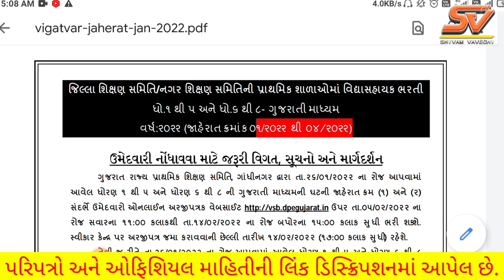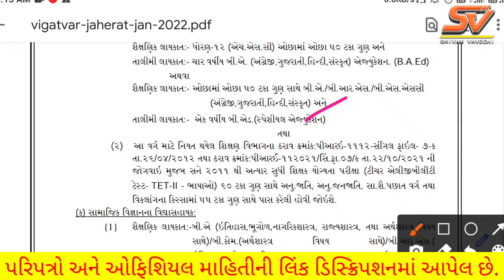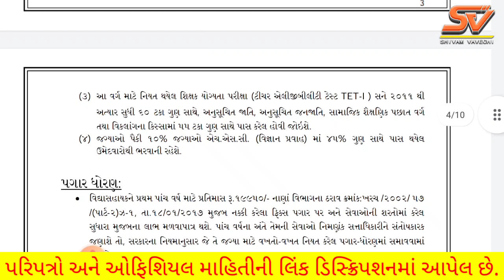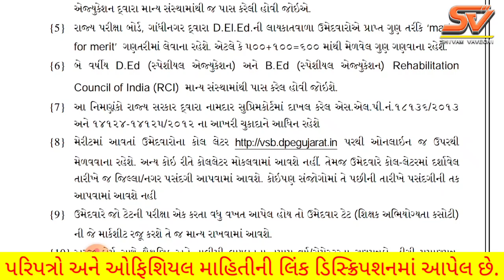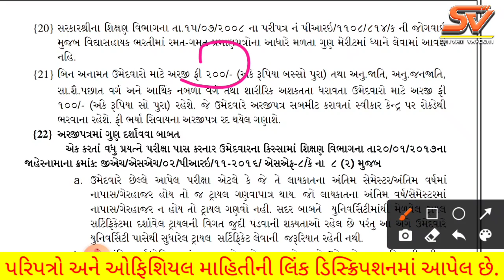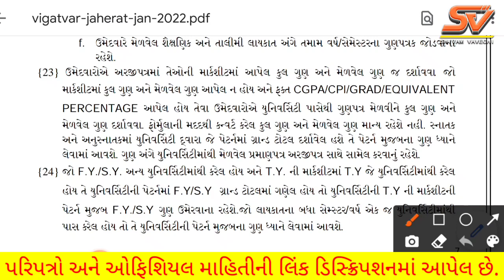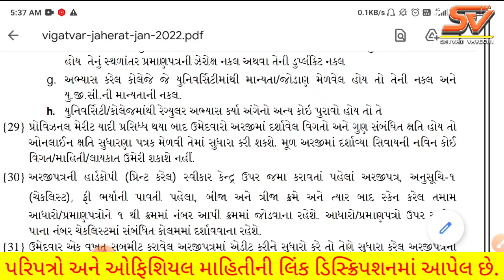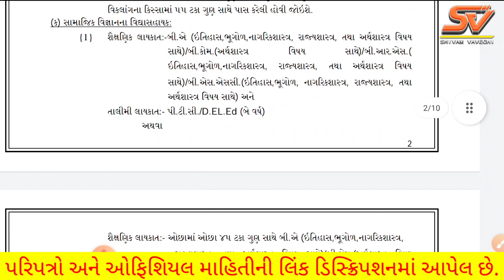Vidyasahayak sahayak 2022 | Details Notification | વિદ્યાસહાયક ભરતી 2022 | સંપૂર્ણ માહિતી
વિદ્યાસહાયક ભરતી 2022 સવાલ-જવાબ 3 |Vidyasahayak bharti Q&A | Vidyasahayak Bharti 2022

HI I AM SHIVAJI RAJPUT!
Here you will find complete information about government jobs, government schemes and educational updates!
Along with this you will get regular updated of Election Card, Aadhar Card, PAN Card DG Wallet, Ration Card App, M Aadhar App, Upi Bassed App etc.

વિડીયો બીજા મિત્રો સાથે પણ શેર કરજો!
MY SETUP:
MY MICE
MY TRIPOD
MY CAMERA: (REALME NOT 7PRO)